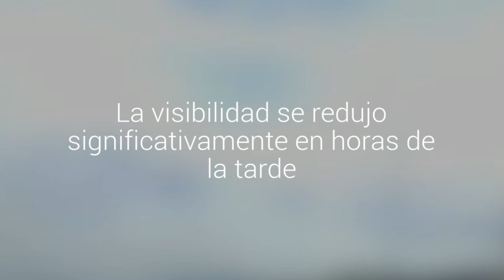Un incendio forestal en Collipulli cubre de humo la ruta 5 Sur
La visibilidad se redujo significativamente en horas de la tarde. El incendio afecta al menos una hectárea y fue combatido por brigadas de Conaf y empresas forestales.